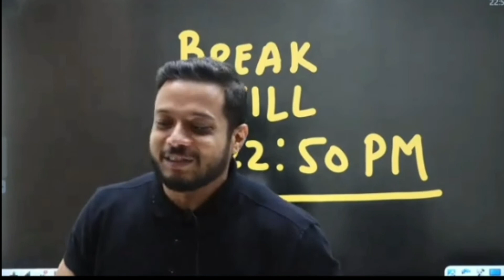Chhora chhori party me re dhup cik dhup chik hori seZ🎵🎵...by rajwant❤️ sir❤️💟